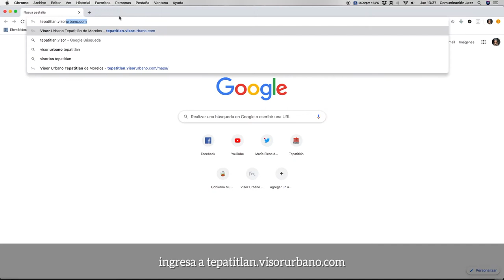Visor Urbano: Mancha Urbana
En Visor Urbano es muy fácil distinguir el progreso de LaPerlaDeLosAltos, ingresa para que compares el Tepatitlán del 2008 contra el del 2015, todo esto fue hecho para ti.